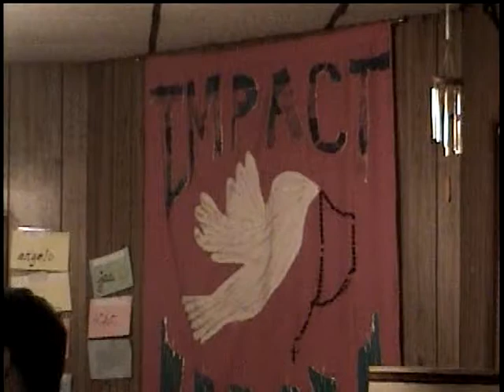SWR Group Game